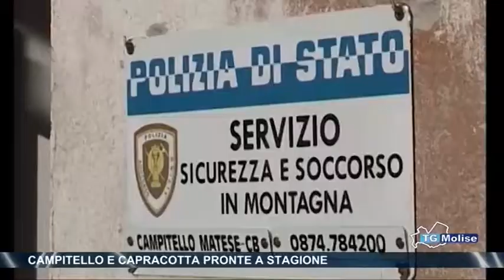Campitello e Capracotta pronte a stagione